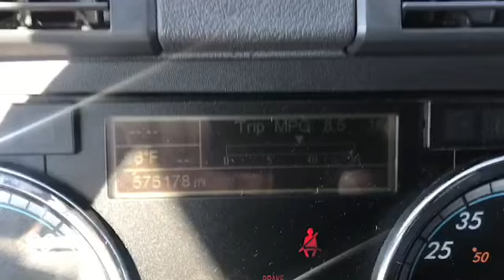2016 Freightliner Cascadia Evolution Unit # FN4139 for sale from Premier Truck Group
This truck is "story book nice".  The team from Premier Truck Group of Tulsa wants you to live happily-ever-after in this Freightliner Cascadia Evolution which is only $59,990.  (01/17/2019) Sorry this one is sold, but we have more;